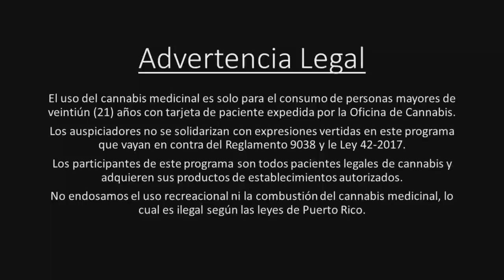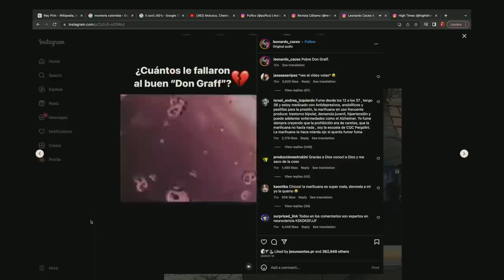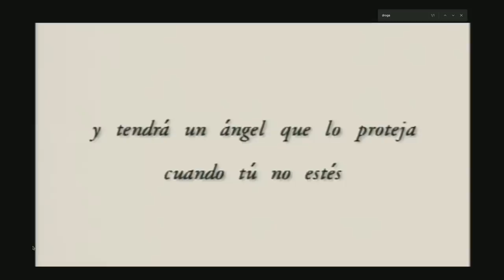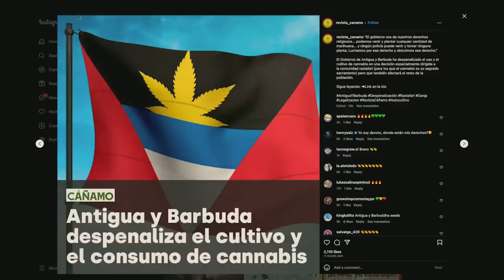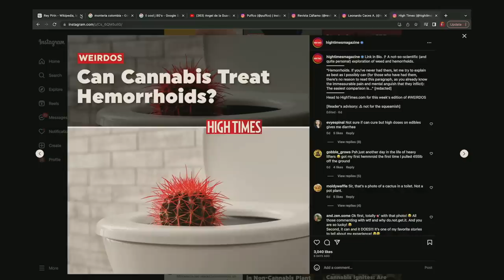REACCIÓN A LA ENTREVISTA DE MOLUSCO - Dame La Verde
0:00 Intro
2:30 Borincanna
4:30 Chente Controversial
11:00 El Dilema
13:30 Lavaera de Cerebro
16:25 Angelitos
23:00 Dilemas de Adultos
28:40 Mas Cosas Controversiales
36:00 Espacios Especiales
39:37 Antigua & Barbuda
44:30 Cosas Que Molestan